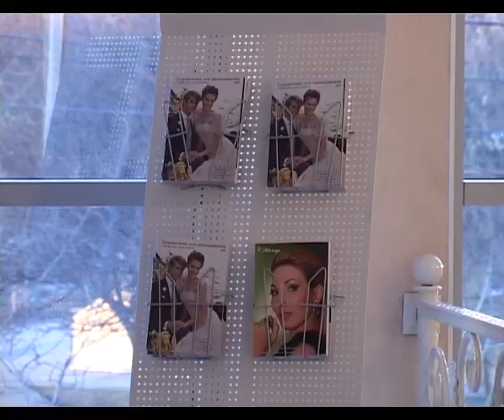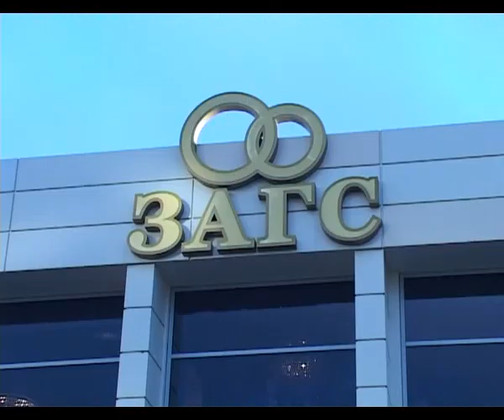ЗАГС Анапы теперь расположен в новом месте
Новый Загс располагается на улице Объездной в непосредственной близости к торгово-развлекательному комплексу Красная площадь. Рядом с новым ЗАГСом размещена автостоянка для свадебных кортежей, которую обустроят в соответствии с требованиями безопасности дорожного движения.  Остается благоустроить прилегающую территорию. Отдел ЗАГС полностью занимает второй этаж многофукционального здания .  Теперь каждый специалист ведет прием в отдельном кабинете.